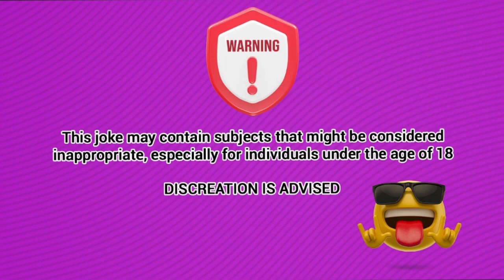Dirty Jokes - the elderly groom says there are two things i can't stand the sound of a woman.....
jokes of day - the elderly groom says there are two things i can't stand the sound of a woman screaming on bed and ……

A knockout young lady decided she wanted to get rich quick
so she proceeded to find herself a rich 75 year old man and .

Joke.